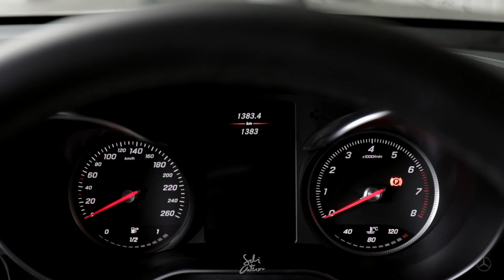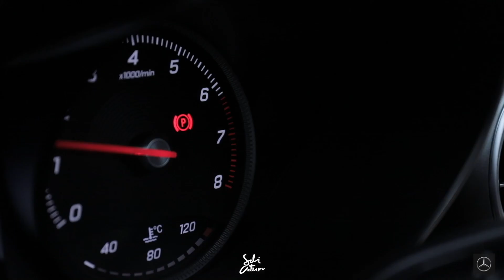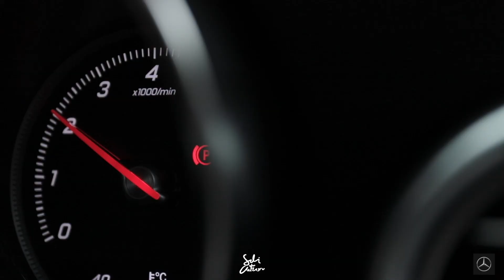Creative Workshop - The Mercedes Benz GLC Class